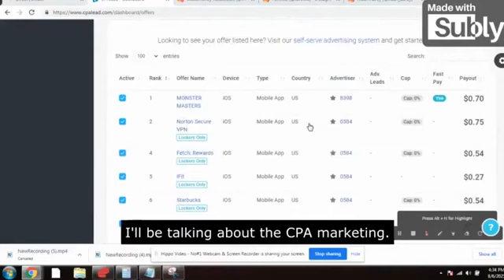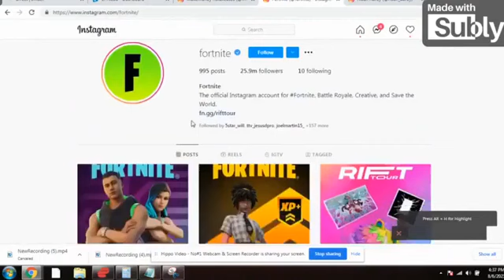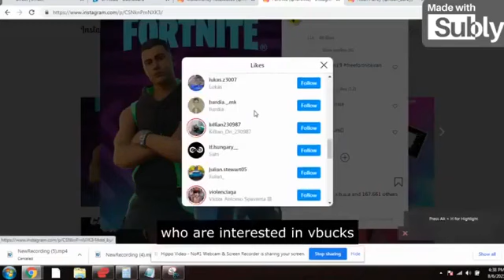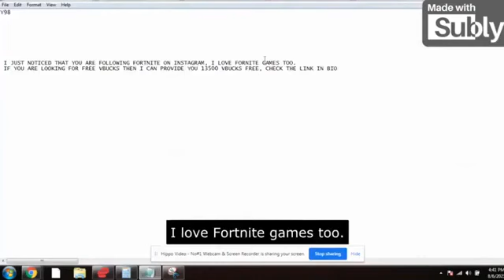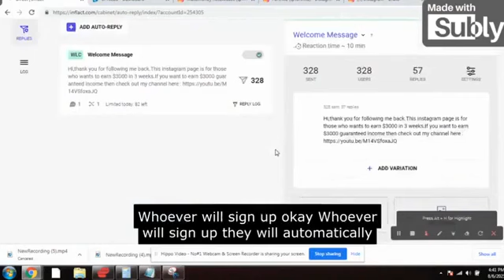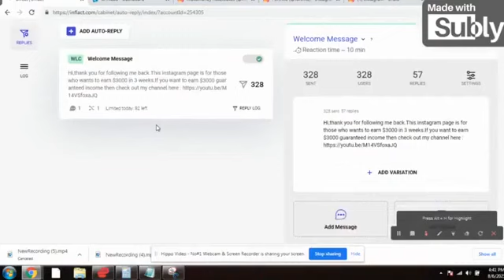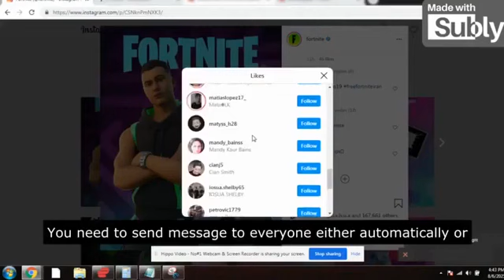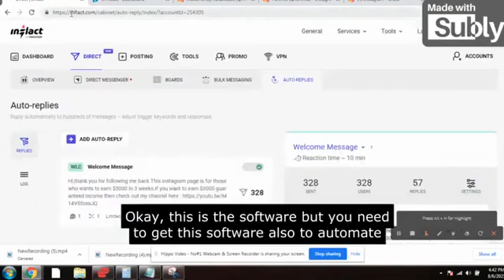$4500+ Earning | Fastest Free Method | how to (earn money online) using maxbounty , cpagrip tutorial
🔥Premium CPA Marketing/ADULT CPA Marketing /Clickbank Practical Course

cpa marketing
earn money online
clickbank
google ads
google advertising
make money online
online earning
email marketing
instagram ads